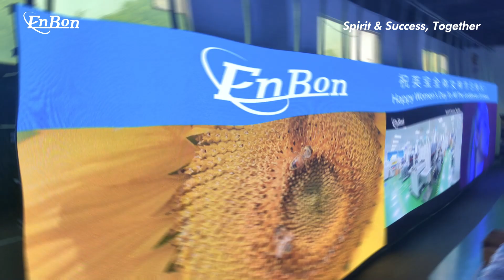Enbon attaches great importance to every activity, and this Women's Day belongs to all women.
𝙀𝙣𝙗𝙤𝙣 𝙂𝙧𝙤𝙪𝙥 | 𝙎𝙥𝙞𝙧𝙞𝙩 & 𝙎𝙪𝙘𝙘𝙚𝙨𝙨, 𝙏𝙤𝙜𝙚𝙩𝙝𝙚𝙧 Enbon attaches great importance to every activity, and this Women's Day belongs to all women, of course, is no exception. In addition to sending flowers to all women, we also wrote blessings to women on the screen. Of course, these simple activities are not enough to prove the sincerity of Enbon. We also prepared a happy and relaxed holiday for all women of Enbon.

best led display manufacturer
best led screen manufacturers
best led manufacturer
best led display
top led display manufacturers
top 10 led manufacturers
top 10 led screen manufacturers in china
largest led display manufacturers
best led screen manufacturers in china
top led lights manufacturers in china
top led screen manufacturers in china
best display making company